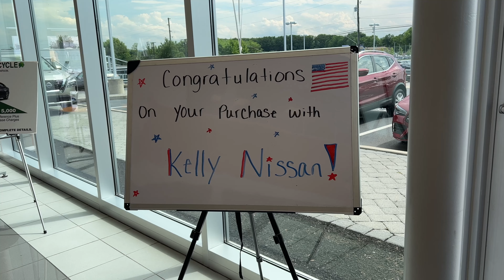2022 Nissan Rogue Sport SV AWD SUV Monarch Orange Metallic *Walkaround*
WALKAROUND VIDEO. Color: Monarch Orange Metallic.
My parents purchased on July 2, 2022 Saturday. It's their second 2022 Nissan Rogue!

Sessions Live - catch me sing live!

* $5 OFF Natural Beauty Products

* iPhone 13 Pro 256GB Sierra Blue
* iPad Air 4th Gen 256GB Sky Blue

🌟 LIGHTING 🌟
* Neewer 18-inch Ring Light
* 12-inch Ring Light